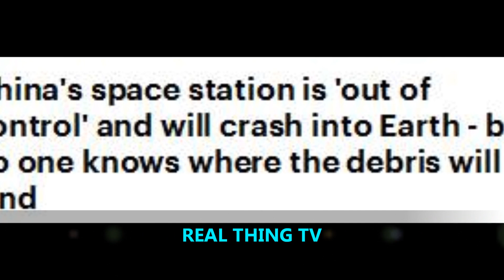China's space station is 'out of control' and will crash into Earth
China's space station is 'out of control' and will crash into Earth - but no one knows where the debris will land

    The spacecraft was China's first space station launched in September 2011
    Tiangong-1 was a forerunner for a larger space complex to be built in 2020
    Without control it could explode and rain molten metal down onto Earth.

China has confirmed rumours that its Tiangong-1 space station is out of control and will crash back to Earth in 2017.

A senior official with the country's crewed space programme confirmed the news at a recent press conference, reports Xinhua.